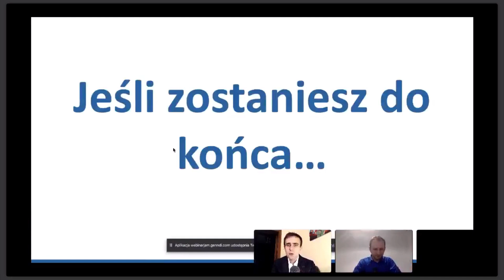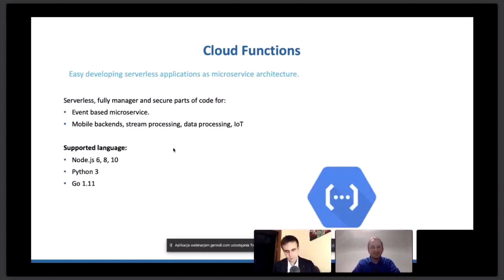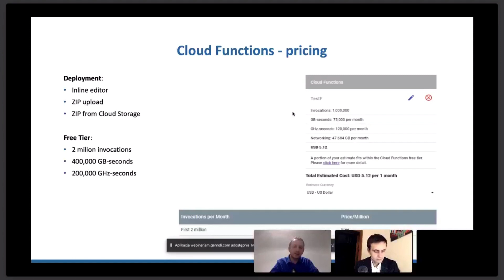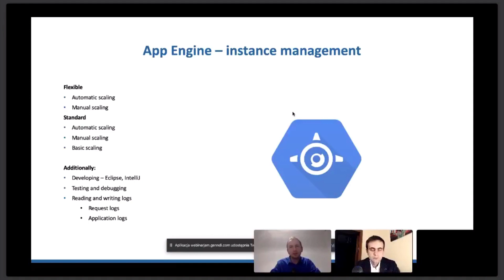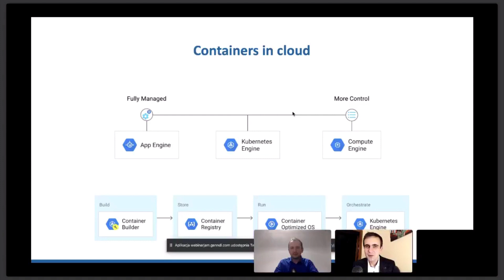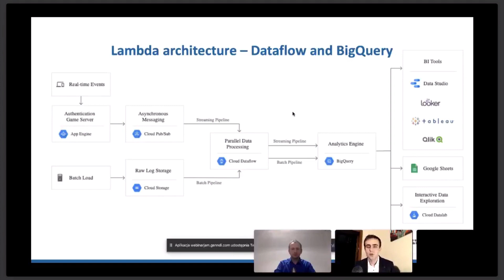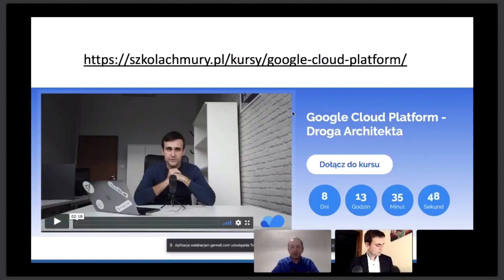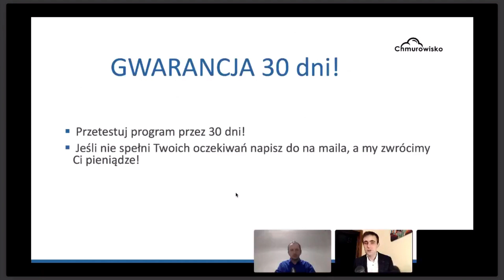Co do zaoferowania ma Google Cloud Platform?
Nagranie z webinaru 22.11, na którym Damian Mazurek i Grzegorz Lasek, certyfikowani architekci Google przedstawiają:
- dlaczego warto zainteresować się chmurą GCP,
- jakie będą implikacje otwarcia regionu w Polsce,
- czym wyróżnia się chmura Google
- jakie perspektywy kariery istnieją dla architektów GCP.

Zapraszamy na żeby kontynuować naukę z nami :)